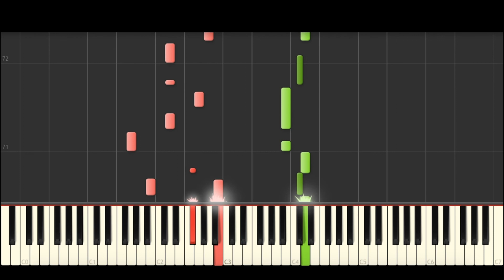Imagine Dragons - I Don't Like Myself (BEST PIANO TUTORIAL & COVER)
Piano Cover & Piano Tutorial of 'I Don't Like Myself' by Imagine Dragons.